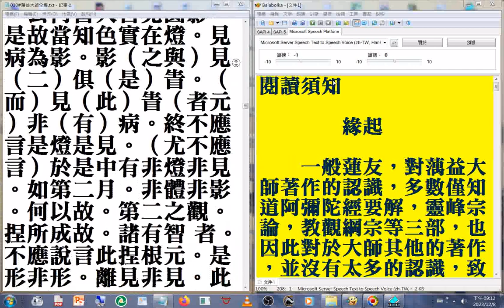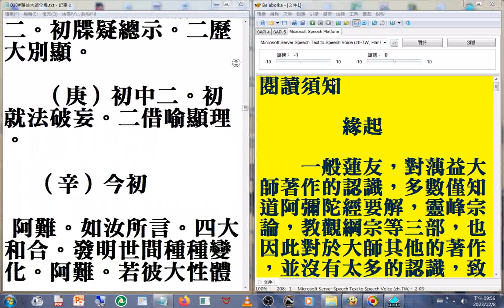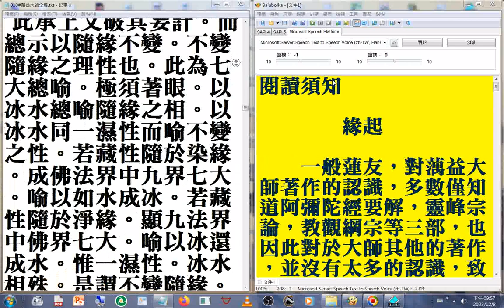A03_010#蕅益大師全集 摘錄#美國佛教會電腦資訊庫功德會佛學辭典集成佛學十大專集#速讀訓練參考資源 20231209